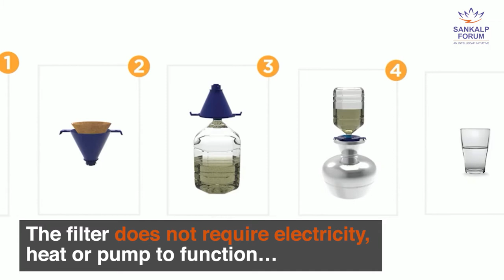Folia Water, Bangladesh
Folia Water’s mission is universal access to clean drinking water to the low-income communities by their 20 Tk 20 Liter Folia Water filter paper water purifiers which will be available in their local grocery stores throughout the developing world as commonly as soap, soda, or SIM cards.

The Sankalp Awards is a celebration of outstanding social entrepreneurs and a showcase of innovative and successful businesses globally. The 2021 edition of Sankalp Global Awards celebrates social entrepreneurs who are mainstreaming impact, are making a positive impact on society, gaining hands-on experience and networking with a global community. We are delighted to have Folia Water as one of the Sankalp Global Awards finalists for 2021.